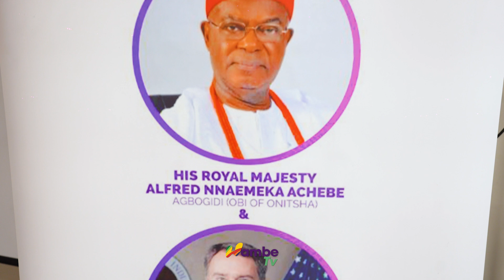Umu - Onitshaamaka of Indiana gala: Unforgettable purple carpet moments